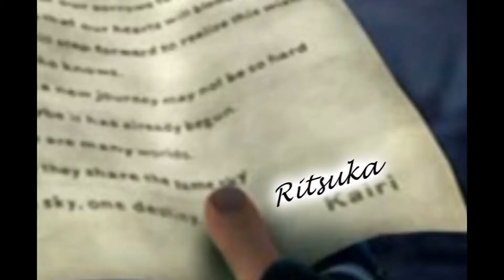Heartless: Sorry...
READ FIRST!!!

Warning: Yaoi, boyXboy, don't like don't watch!!!

Storyline: Ritsuka had felt lonely and wrote Sora a letter which he responded to by going to see the worried sounding cat-boy. Once there he sees that his ex is with and OLDER MAN. He tries to show that he isn't upset, but Ritsuka catches on and he yells at Sora. All the Keybearer has to say is...

"I'm Sorry..."

Sequel to Heartless: Break Up